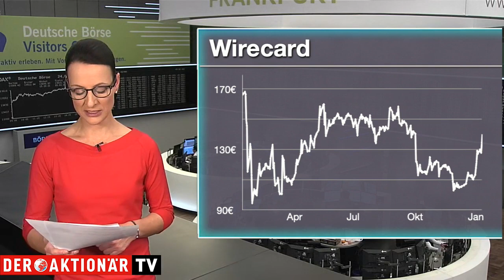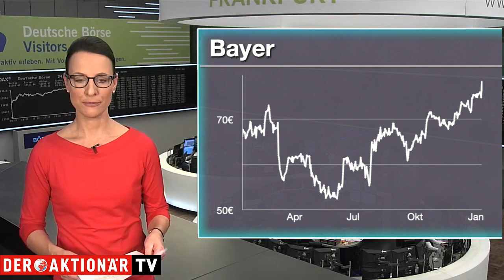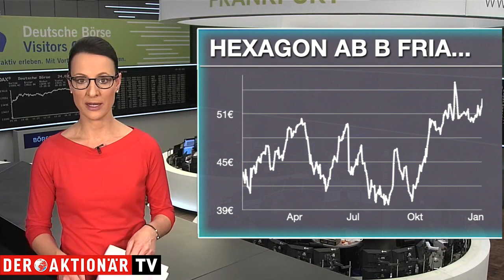Wirecard, Bayer, Hexagon - die meistgehandelten Aktien des Tages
Unter den Käufen findet sich heute Bayer. Im Glyphosat-Prozess deutet sich eine schnelle Lösung an. Anleger schöpfen neue Hoffnung, die Bayer-Aktie zieht kräftig an.

Bei den Verkäufen steht Hexagon im Fokus. Der Hersteller von Hochdruckbehältern und -systemen muss einen herben Dämpfer verkraften. Ein Kunde hat einen Großauftrag im zukunftsträchtigen Wasserstoff-Sektor storniert. Die Aktie ist dementsprechend auf Talfahrt.